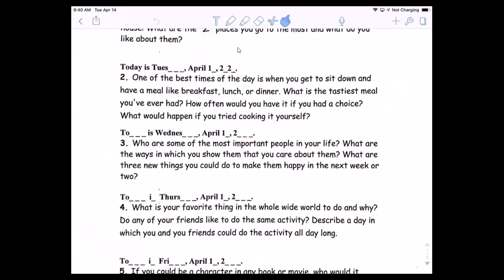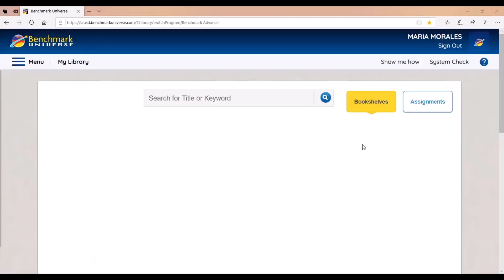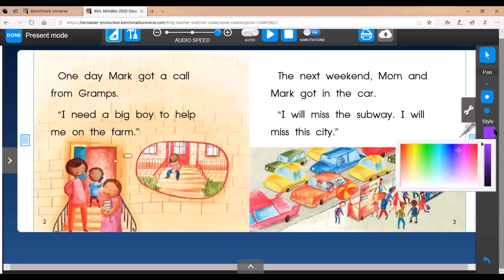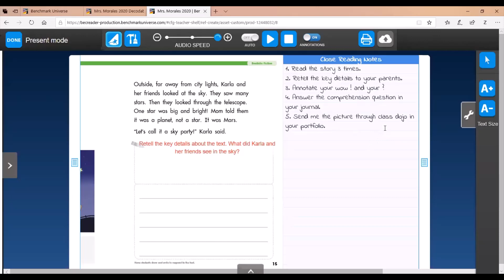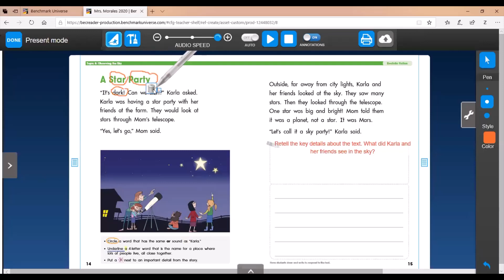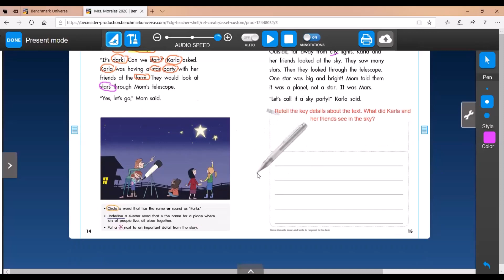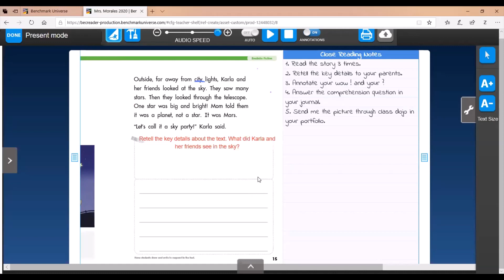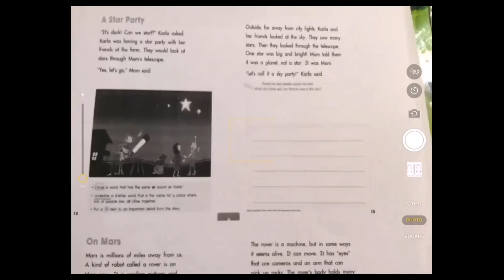Unit 8 Week 1: Writing Prompt and Decodable (DAY 2 - 4/14/20)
Answer the writing prompt and read the story to answer the comprehension questions.